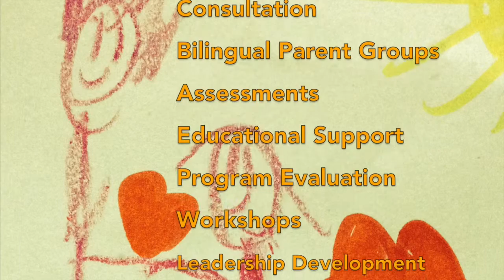Ravenswood Community Voices Project: Aldo's Story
CHC's Ravenswood Initiative for More Kids is dedicated to removing barriers to learning for Ravenswood children and teens regardless of language, location, learning style or cost. This is Aldo's story.